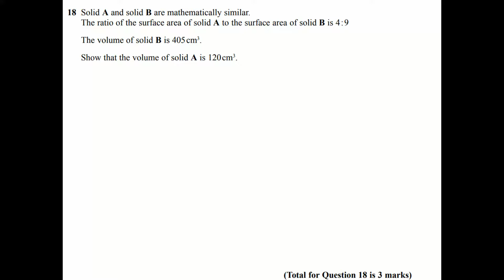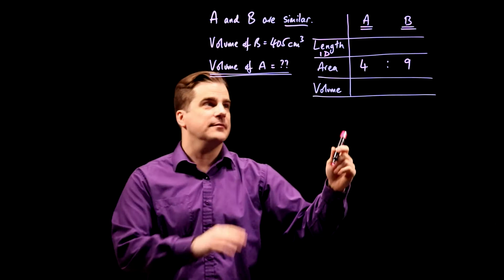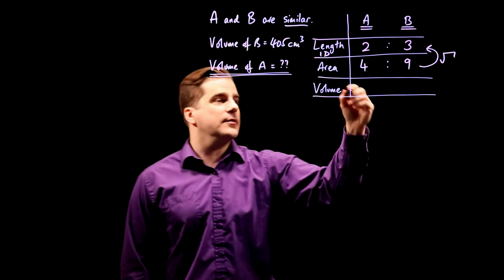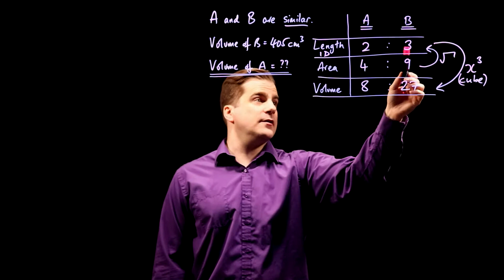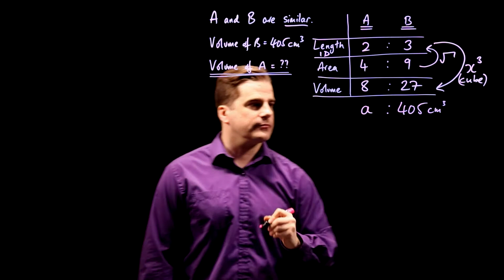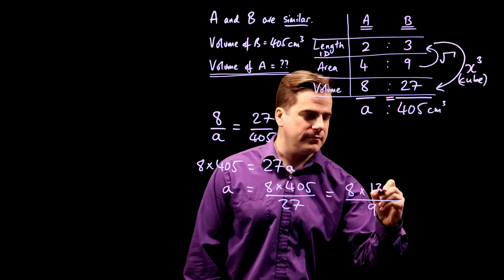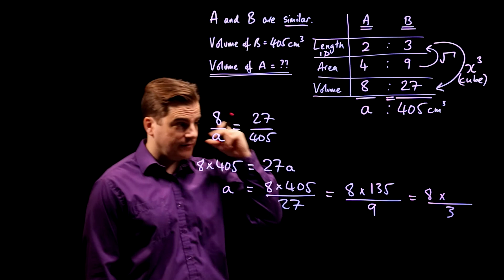Similar Solids Ratio of Volume. GCSE 9-1 Maths Edexcel Specimen Paper 1H Q18